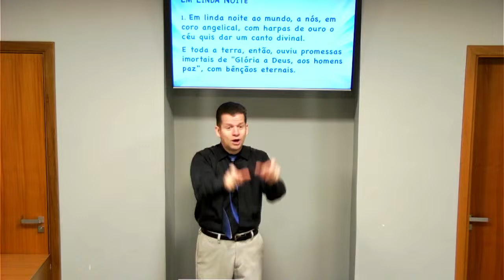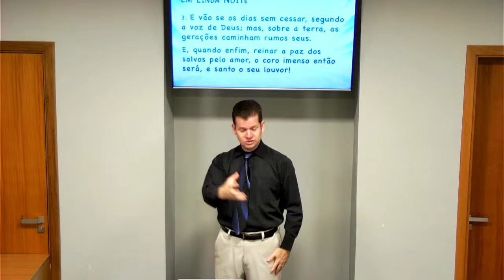Música de Natal: "Em Linda Noite" (Libras)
EM LINDA NOITE

1. Em linda noite ao mundo, a nós,
em coro angelical,
com harpas de ouro o céu quis dar
um canto divinal.
E toda a terra, então, ouviu
promessas imortais
de "Glória a Deus, aos homens paz",
com bênçãos eternais.

2. Pairando sobre a terra estão
os anjos a cantar;
E sobre o mundo pecador
derramam luz sem par.
Acima dos tormentos mil,
angústias do viver,
proclamam vida perenal,
pois bênçãos vêm trazer.

3. E vão se os dias sem cessar,
segundo a voz de Deus;
mas, sobre a terra, as gerações
caminham rumos seus.
E, quando enfim, reinar a paz
dos salvos pelo amor,
o coro imenso então será,
e santo o seu louvor!